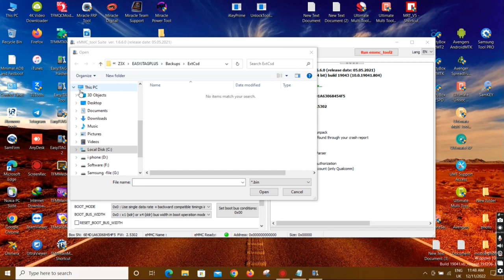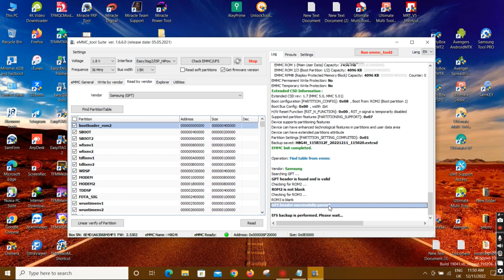Smsung j200h dead boot repair-EasyJTAG Plus Box